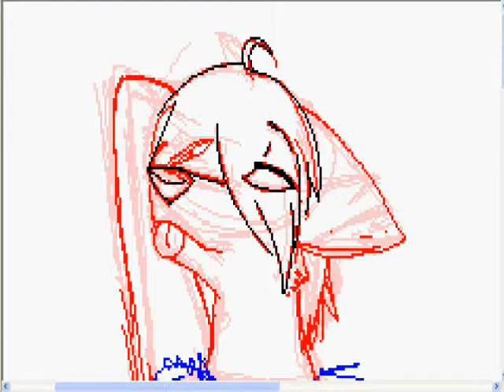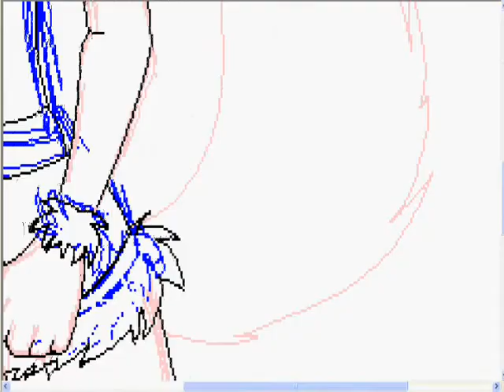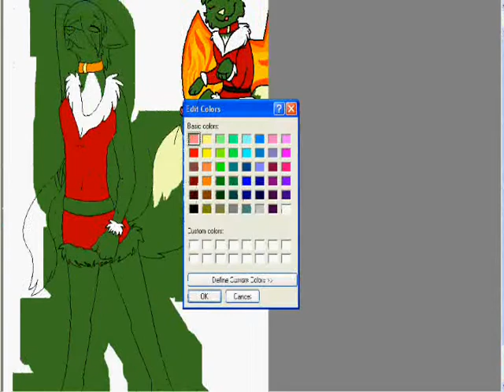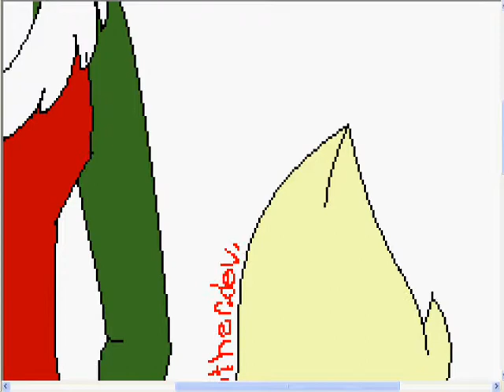Kandy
My lupe on neopets :P I hated her old pic I drew of her(so bad!) So I redrew her once more. I didn't add her wings because I thought that would make her look weird. Might add them in another pic of her.. I dunno...

Artwork,video,Kandy belongs to me
Lupe belongs to Neopets